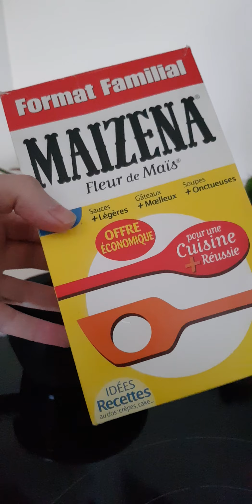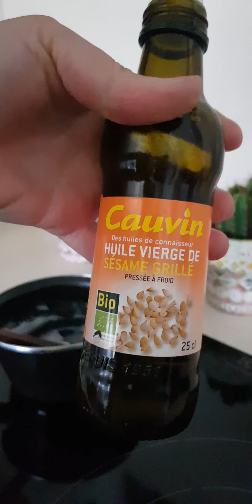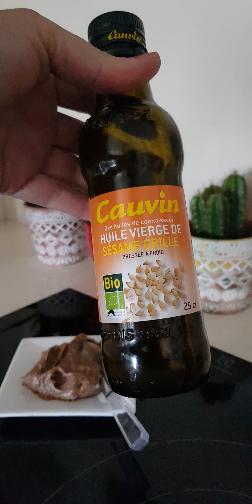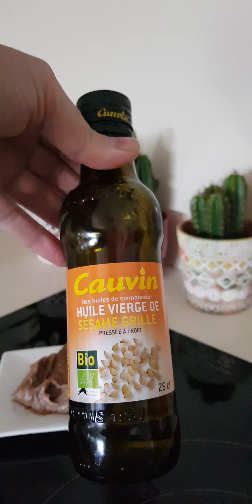Masque extra bon pour les cheveux (fortifiant et nourrissant )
1/2 tasse d eau 1 c de maïzena 1 c de miel 1 c de l huile de sésame et 1 c de la cannelle en poudre